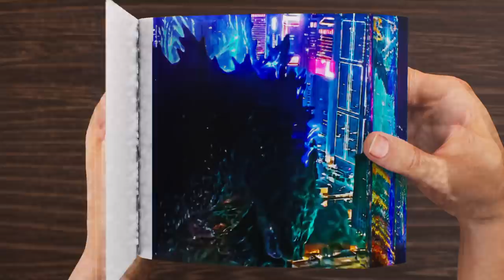Godzilla drills into the Hollow Earth Flip Book | Godzilla vs Kong Flipbook